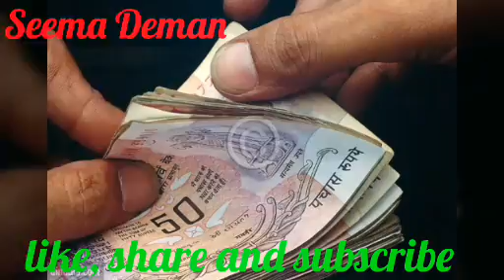लक्ष्मी आती तो है लेकिन टिकती नहीं है पैसों की तंगी हमेशा रहती है तो जाने कौन से कार्य आप कर रहे है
लक्ष्मी आती तो है लेकिन टिकती नहीं है, पैसों की तंगी हमेशा रहती है तो जाने कौन से ऐसे कार्य हैं जो आप कर रहे हैं जिससे  माता लक्ष्मी आपसे रूठ जाती है और हमेशा आर्थिक तंगीओं का सामना आपको करना पड़ता हैl